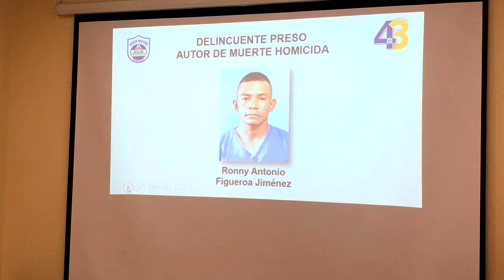Policía nacional captura al actor de muerte homicida en Teustepe, Boaco